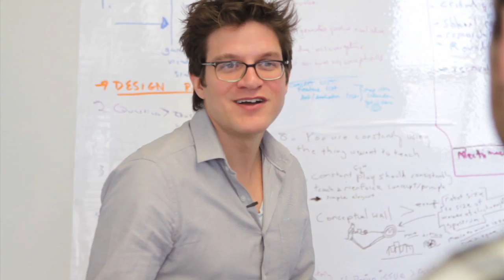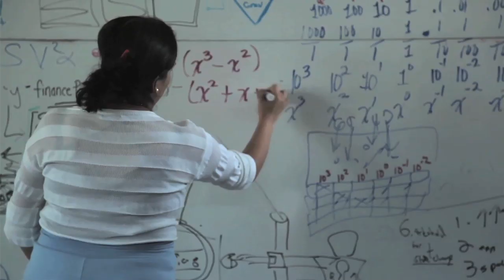Lucien Vattel's Game-Changing Charter School⎢Exclusive⎢TakePart TV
Lucien Vattel of Gamedesk Institute Discusses reshaping models for learning in K-12 curriculum through game-play and game development.